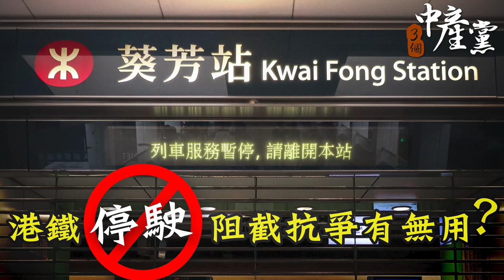【三個中產黨】港鐵停駛阻截抗爭有無用？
一連星期六、日，港鐵以「避免港鐵站被破壞及安全考慮為由」，先後關閉了九龍灣至調景嶺，以及葵青、荃灣等車站。觀乎兩日衝突的規模，這種做法不單止沒有幫助，反而更助長了抗爭氣焰。
然而更大的問題是，特區政府一直以「鐵路主導」作為交通政策中心思想，然而當港鐵站竟會如此輕易就作封閉之時，亦破壞了市民對於香港鐵路系統的信任。特區政府這次可謂再次用石頭砸了自己的腳。

節目《3個中產黨》 逢星期一至五晚上9時播出，記得留意!